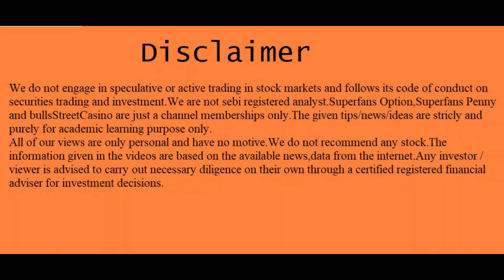பணம் தானா பெருகுது இந்த பங்குல | Tamil | Shorts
T.A.Vijey,
ஹாய் நண்பா!
இந்த விடியோவில் "my personal views on "super adani stock" பேசியிருக்கிறேன்.விடியோவை முழுவதுமாகப் பாருங்கள்.

1."101 ஷேர் டிரேடிங் டெக்னிக்ஸ்":ஷேர்மார்க்கெட்டில் சம்பாதிக்க விரும்பும்
2..ஆட்டமா? சூதாட்டமா?
ஸ்பெகுலேட்டிவ் டிரேடிங் செய்வதற்கான புத்தகம்
பங்குப்பட்டியலுடன்.

3.பணம் விழும் மலர்வனம்:
 (பங்குச்சந்தை புத்தகம்)

4.மனமெல்லாம் பணம்:
(பங்குச்சந்தை புத்தகம்)

5.கதவைத் திற காசு வரட்டும்-Vol 1

6.கதவைத் திற காசு வரட்டும்-Vol 2

7.கதவைத் திற காசு வரட்டும்-Vol 3

8.கிரகவசிய ஜோதிடம்- மந்திரம் தந்திரம் இல்லாத எளிய பரிகார புத்தகம்:.